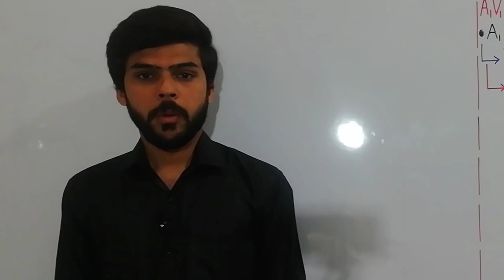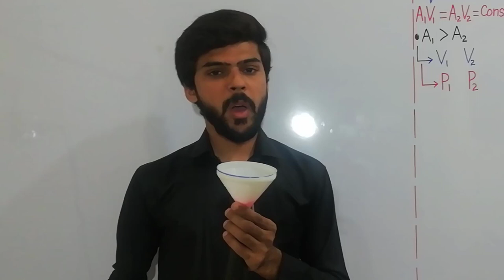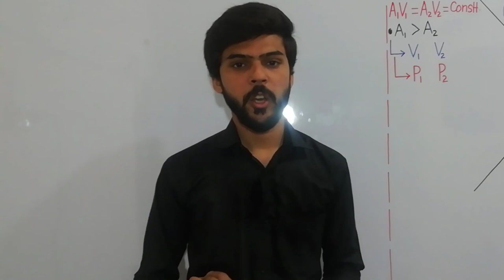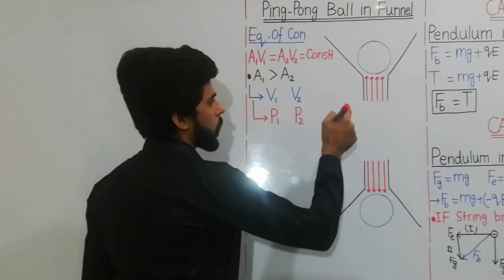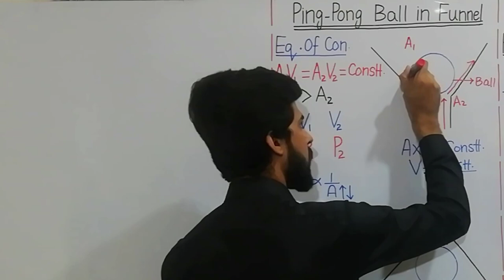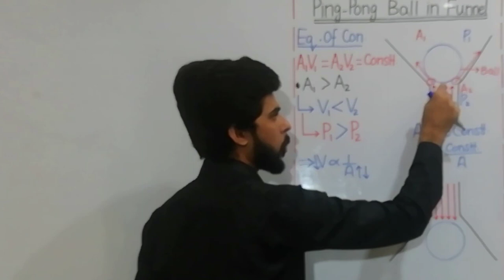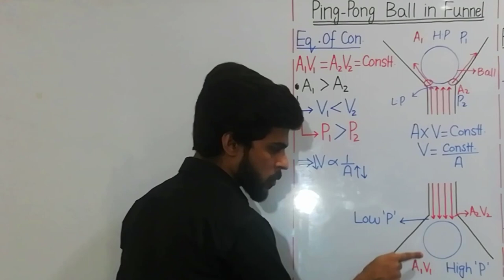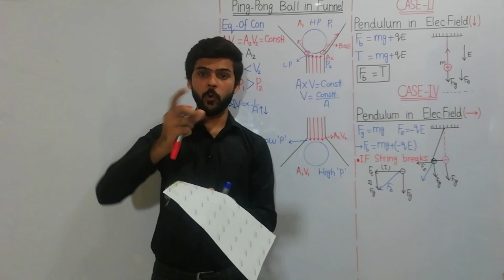Ping Pong ball in Funnel (Surprised behaviour of ball in funnel) || interesting Experiment